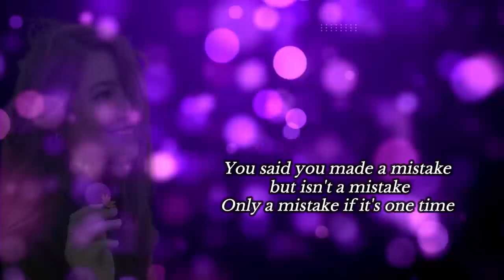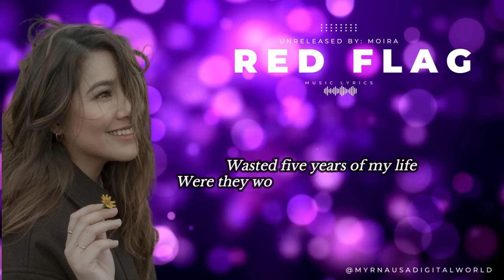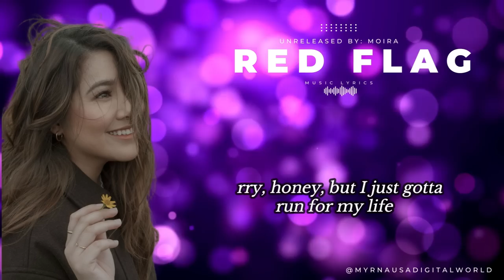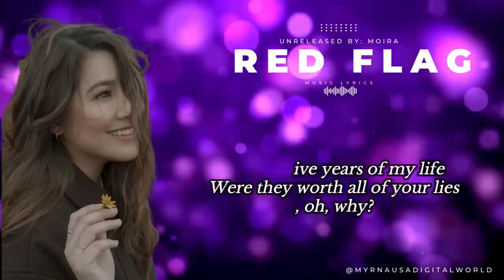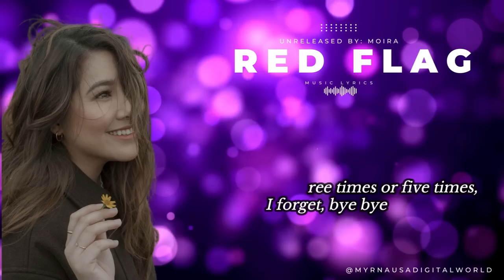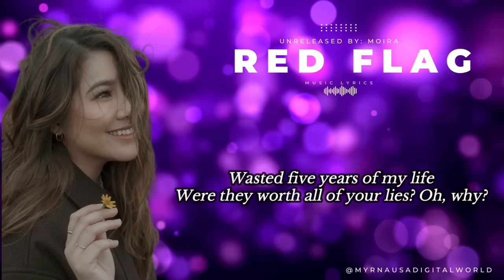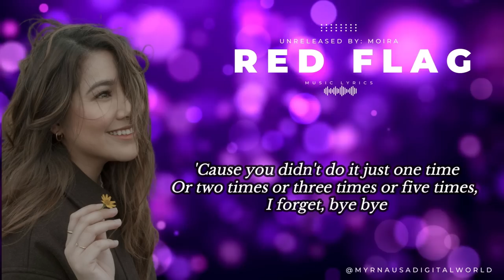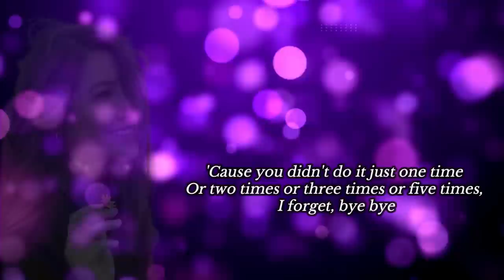RED FLAG (Unreleased) by Moira Dela Torre ||1 Hour Song Lyrics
Red Flag Lyrics -Moira Dela Torre

VERSE
..Been doing my best trying to make sense of it..
How could you paint all those red flags in white just so that I won't suspect...
and though you never showed any signs you
eyes that never lied
You said I was crazy when i asked you why
but why tell me I'm hard to love and then just leave me to die..

REFRAIN
..You said you made a mistake
but it isn't a mistake
only a mistake if it's one time
but it's again and again
Sorry honey but I just gotta run for my life
Wasted 5 years of my life
Were they worth all of your lies, oh why
But there was no one else to blame
Cause you didn't do it just one time
2 times or 3 times or 5 times I forget, bye
bye

VERSE

..I was a pawn on your silly games...
..I fit the role you wanted me to play..
..You lived two lives now you're saying you've changed
..How could the narrative just go both ways
..When its become as clear as night and day
But we both know you've try to save face

REFRAIN

But...
2 times or 3 times or 5 times I forget, bye
bye

BRIDGE

..What is it about me that you
All feel the permission to hurt me the way that you do

REFRAIN

Em
But.

But..
2 times or 3 times or 5 times I forget, bye bye
2 times or 3 times or 5 times I forget, bye bye
Ramdam Ko Moira ang bawat lyrics at kung gaano kasakitNaramdaman mo noong ikaw ay niloko.

RED FLAGS - This is one of Moira's new (unreleased) song, written and sang on her SOLD OUT and SUCCESSFUL concert.